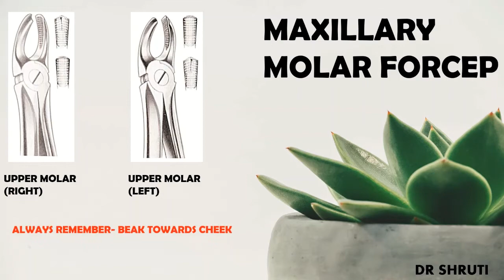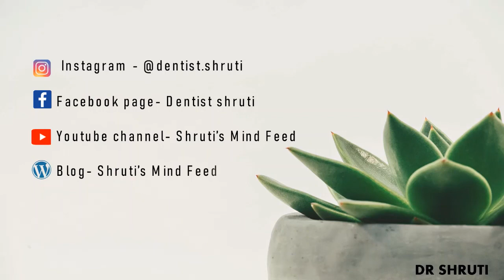Extraction Forceps In Dentistry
Hey guys, we all often get confused about the forceps which are particularly used for the extraction of specific teeth. So this video will help you give a quick glance of the forceps particularly used for specific teeth.